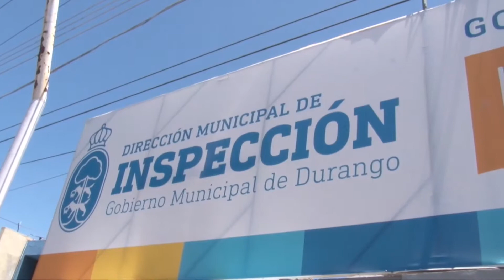PIDEN MESAS DE TRABAJO ENTRE IP Y MPIO. | 03 MAYO 2018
Reclama la regidora Perla Pacheco la falta de coordinación entre las direcciones municipales. Dice que los empresarios no encuentran a qué dependencia hacerle caso porque cada quien trae sus propios lineamientos.